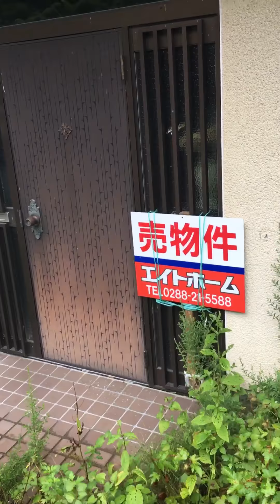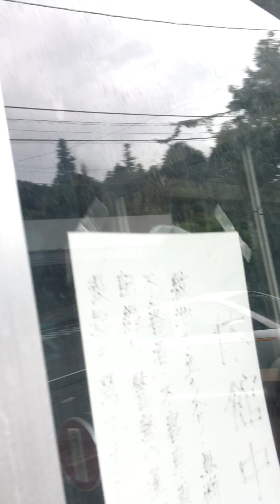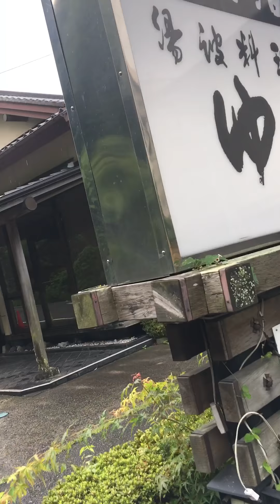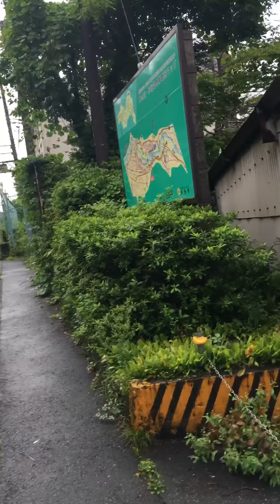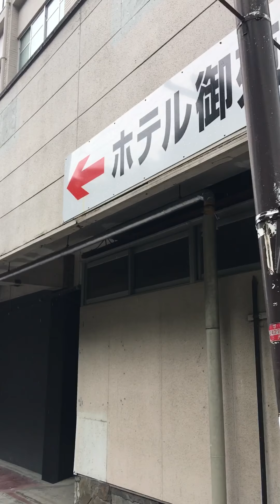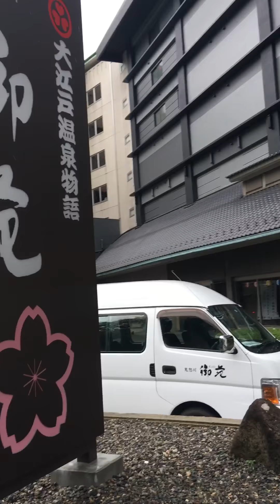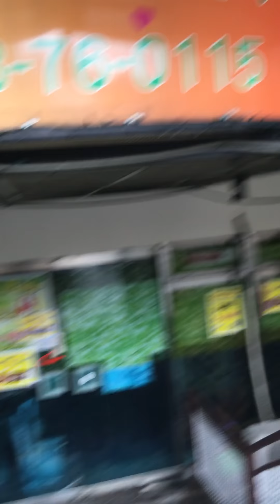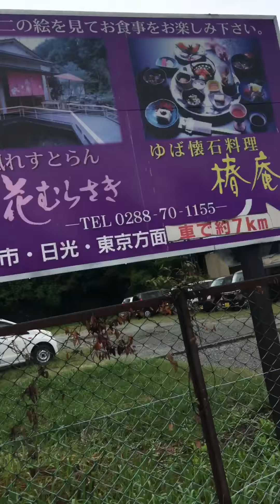廃墟巡り鬼怒川編(Vol.46)